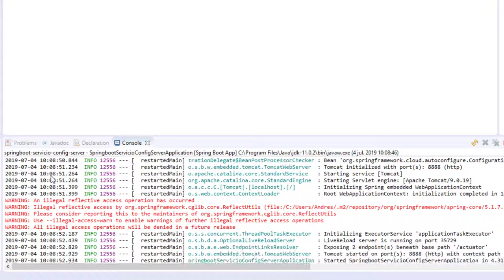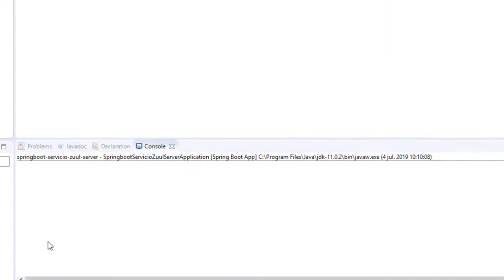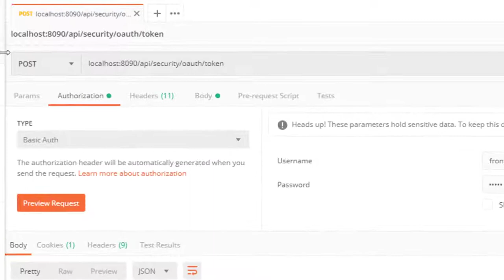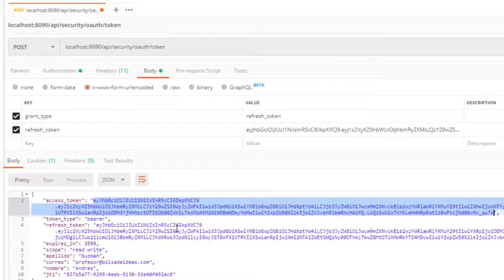Revisando el token de actualización